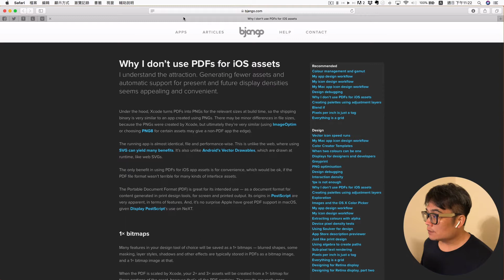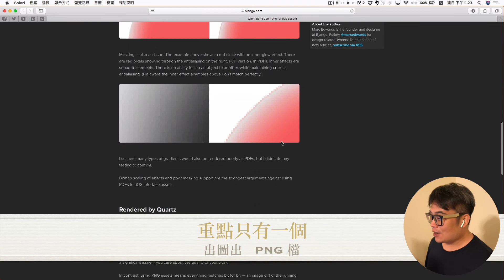[Swift4] 出圖請出 png 檔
讀到一篇跟 iOS 開發相關的文章，跟大家分享。
原文章連連結：goo.gl/pJ2aYS